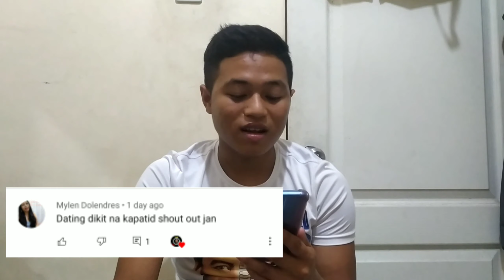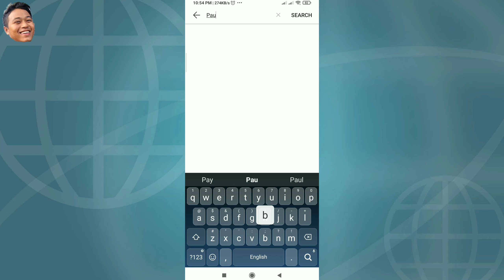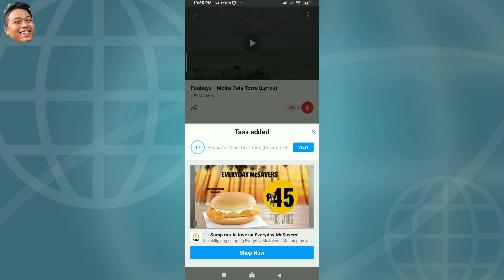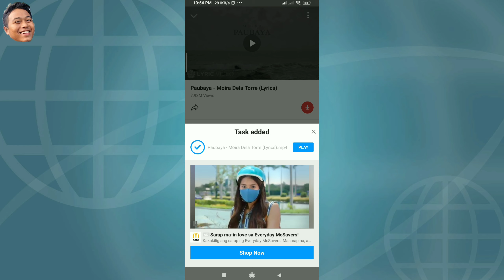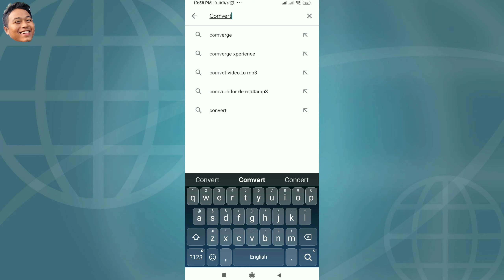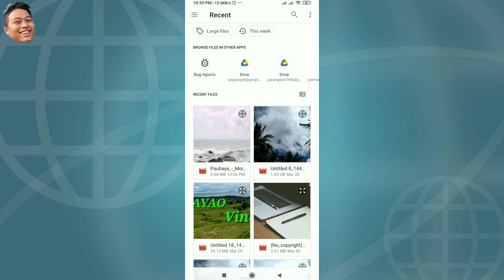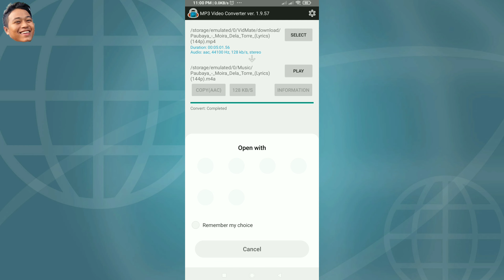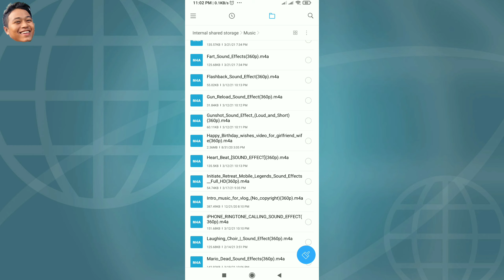Basic steps how to download music using andriod phones! |Bai Omar Vlog x Sayao TA Vines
In these video tuturoan ko kayo kung paano magdownload ng mga music gamit ang isang android phone lang.

Please Click the link below for my another tutorial video